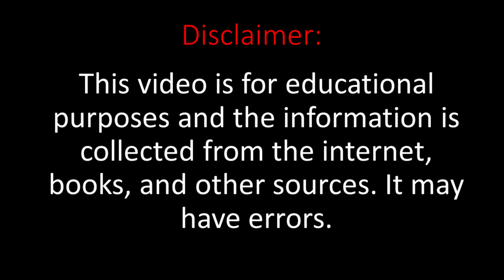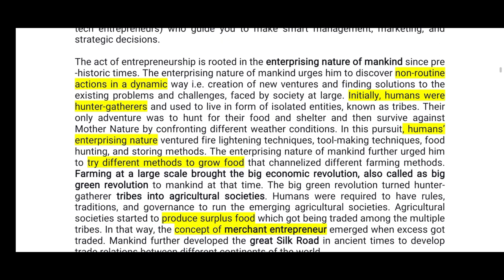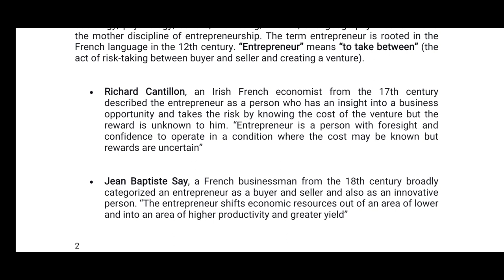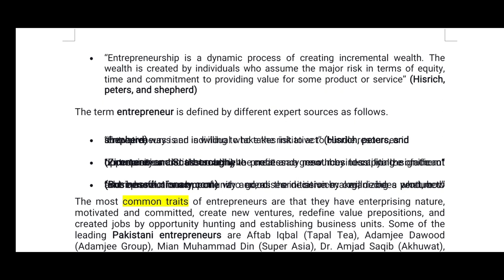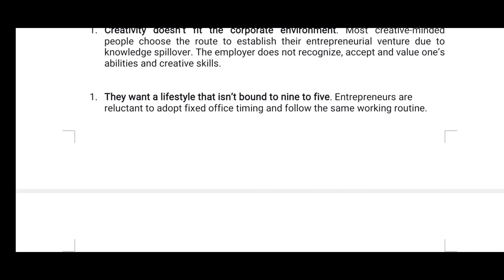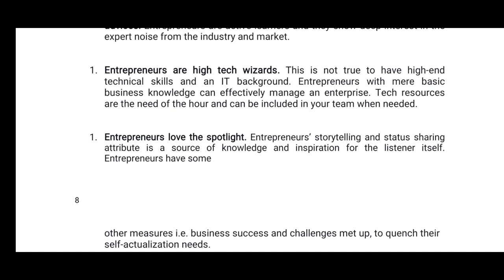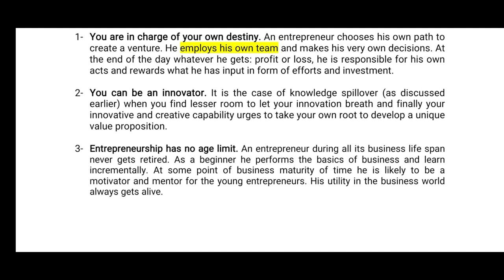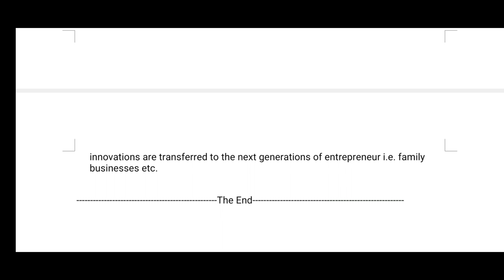MGT602 Theme 1-Topic 1 to 12-Short Lectures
This is MGT602 Theme 1